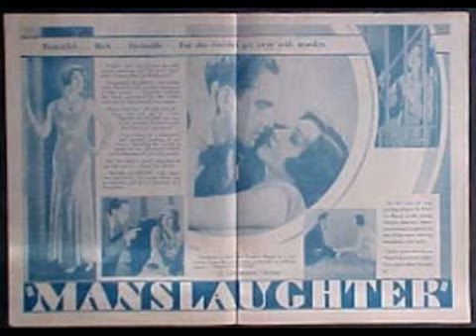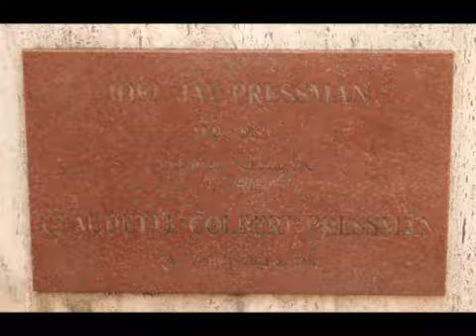Claudette Colbert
Filmography - 1927: For the Love of Mike. 1929: The Hole in the Wall; The Lady Lies. 1930: Young Man of Manhattan; The Big Pond; Manslaughter; La grande mare; L'énigmatique Monsieur Parkes. 1931: Honor Among Lovers; The Smiling Lieutenant; Secrets of a Secretary; His Woman. 1932: The Wiser Sex; Misleading Lady; The Man from Yesterday; Make Me a Star; The Phantom President; The Sign of the Cross. 1933: Tonight Is Ours; Hollywood on Parade No. A-9; I Cover the Waterfront; Three-Cornered Moon; Torch Singer. 1934: The Hollywood You Never See; Four Frightened People; It Happened One Night; Hollywood on Parade No. B-8; Cleopatra; Imitation of Life. 1935: The Fashion Side of Hollywood; The Gilded Lily; Private Worlds; She Married Her Boss; The Bride Comes Home. 1936: Under Two Flags. 1937: Maid of Salem; I Met Him in Paris; Tovarich. 1938: Breakdowns of 1938; Bluebeard's Eighth Wife; Hollywood Goes to Town; Zaza. 1939: Midnight; It's a Wonderful World; Drums Along the Mohawk. 1940: Hollywood: Style Center of the World; Boom Town; Arise, My Love. 1941: Skylark; Remember the Day. 1942: Hedda Hopper's Hollywood No. 6; The Palm Beach Story. 1943: No Time for Love; So Proudly We Hail!. 1944: Garabatos Claudette Colbert; Since You Went Away; Practically Yours. 1945: Guest Wife. 1946: Tomorrow Is Forever; Without Reservations; The Secret Heart. 1947: The Egg and I. 1948: Sleep, My Love; Screen Snapshots: Photoplay Gold Medal Awards; Family Honeymoon. 1949: Bride for Sale. 1950: Three Came Home; The Secret Fury. 1951: Thunder on the Hill; Let's Make It Legal. 1952: The Planter's Wife. 1954: Destinées; Si Versailles m'était conté. 1955: Texas Lady. 1961: Parrish.